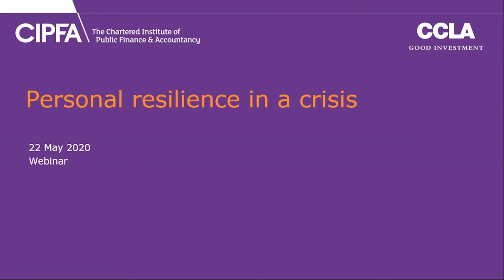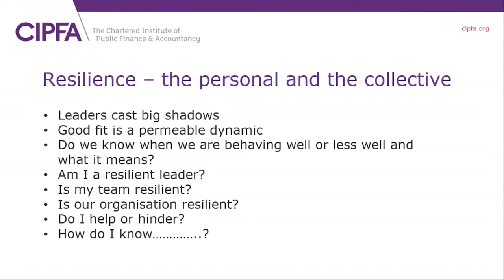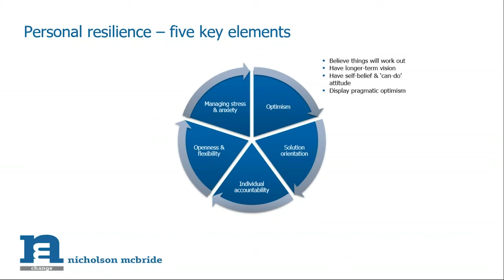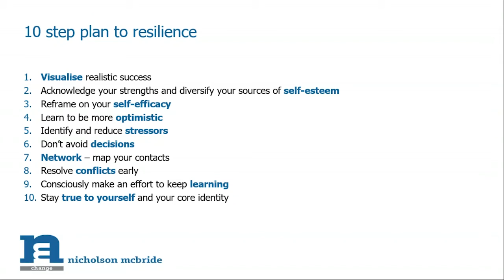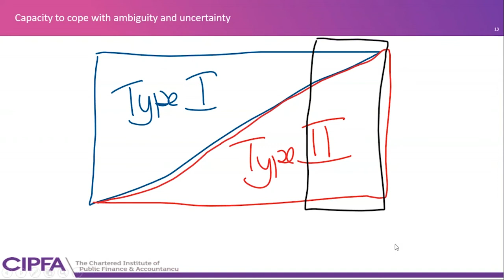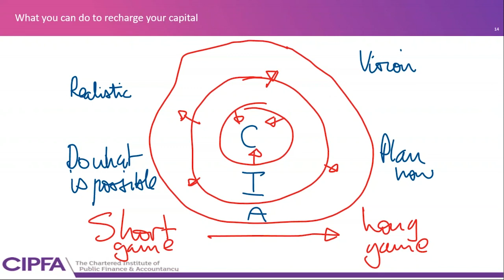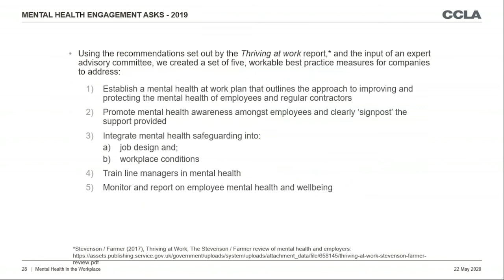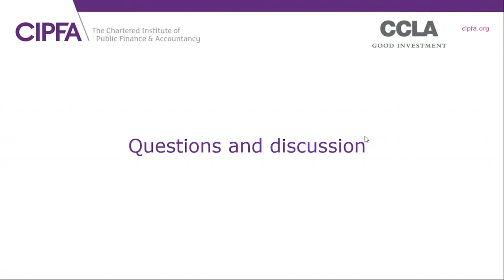Personal Resilience In a Crisis - 22 May 2020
How can leaders drive the objectives of their organisations while maintaining their own personal resilience during a time of crisis? The COVID-19 pandemic has created a whirlwind of unexpected challenges across many different sectors. Remaining resilient in the face of an unprecedented crisis can be more difficult than ever as the lockdown continues without end in sight.

Industry leaders including CIPFA CEO Rob Whiteman, Kirsty Hannah from Nicholson McBride and Brendan McCarron from CIPFA will provide expert insight and advice on how to be a resilient leader during the COVID-19 crisis.